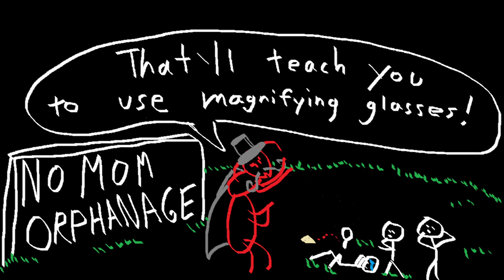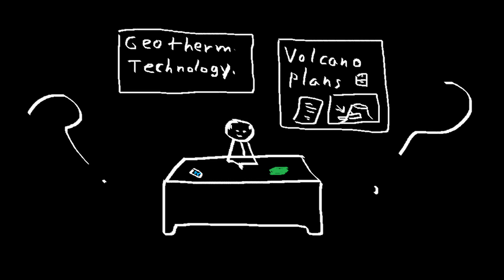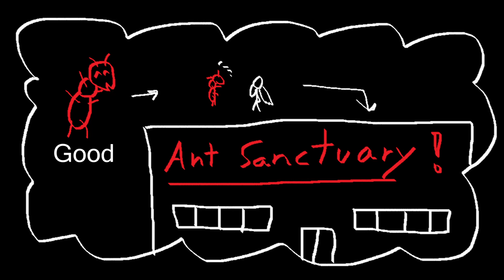XWA 19: The Antagonist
Xack talks about ants, power gloves, cages, and how to make your bad guys not so bad.